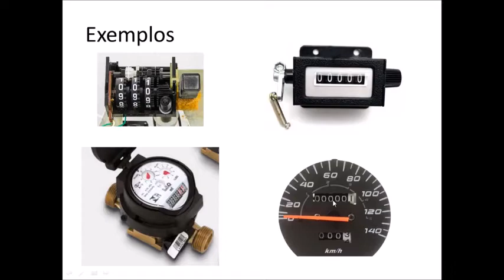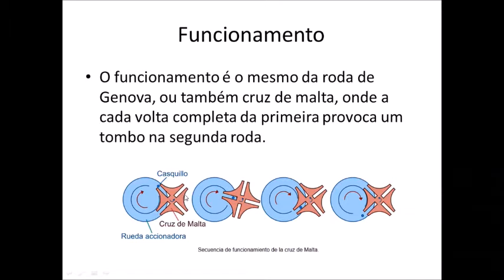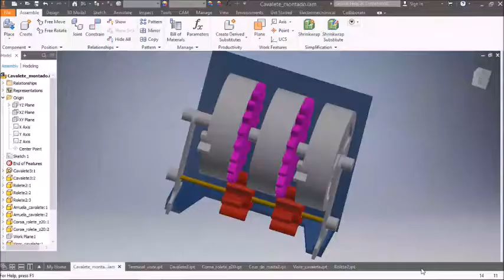Contador mecânico - impressão 3D / Mechanical counter. 3D printed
O vídeo mostra funcionamento e de um contador mecânico modelado no Autodesk Inventor e impresso na impressora 3D.

This video shows the operation of a 3D printed mechanical counter modeled with Autodesk Inventor.